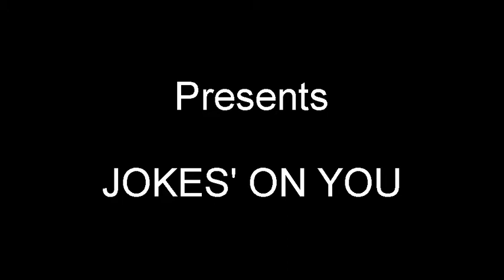JOKES' ON YOU Trailer - Short comedy film by Up Stream Films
Currently travelling the film festival circuit so the whole film is unable to go online - but here is a teaser to give you an idea...enjoy

"Two apparently normal flatmates, bored on a Sunday evening decide to act on thier mischievous behaviour to entertain themselves."

An Up Stream Films Production